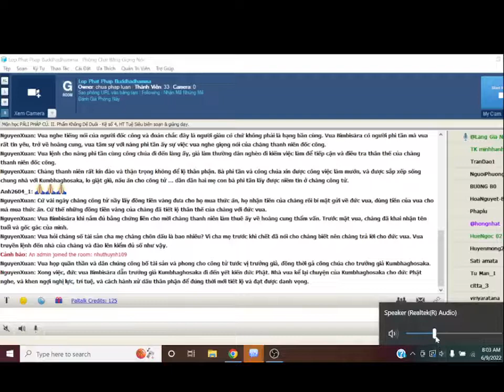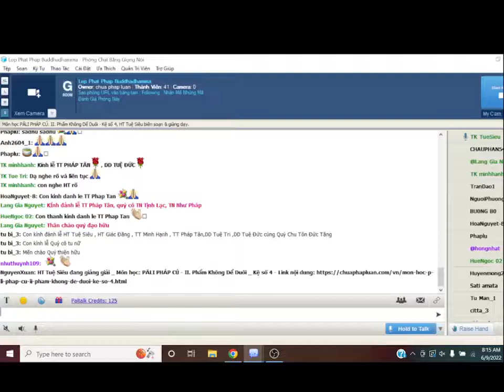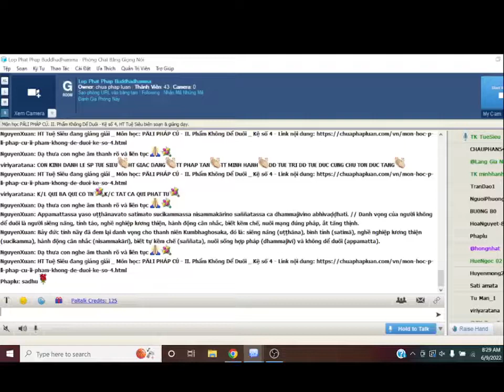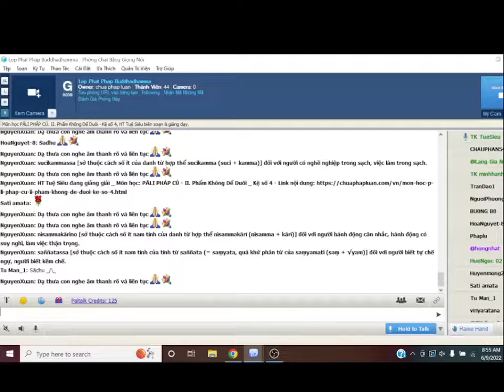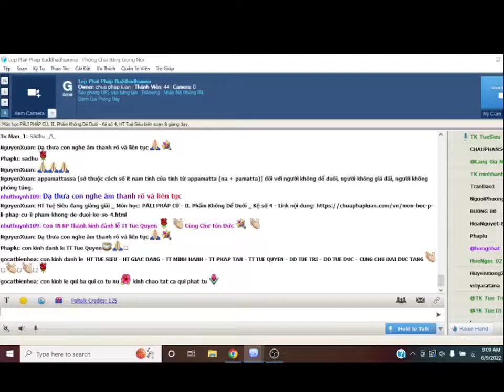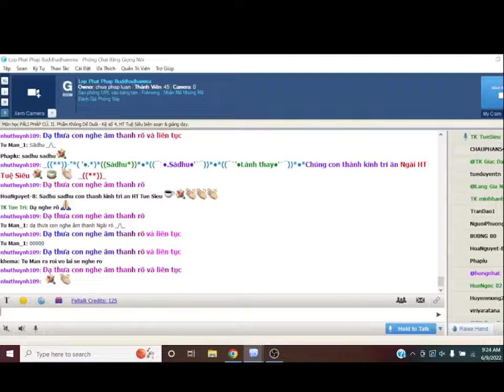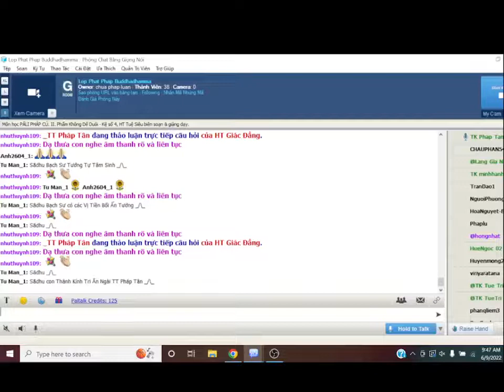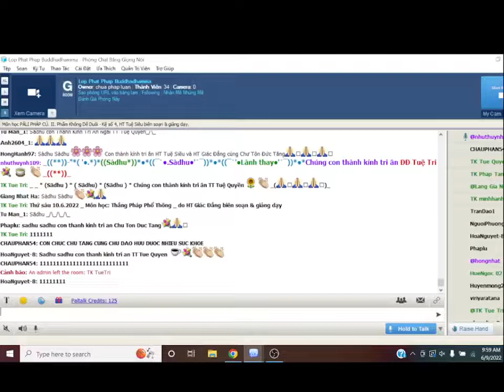09-06-2022. PĀLI PHÁP CÚ_Lop Phat Phap Buddhadhamma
Lop Phat Phap Buddhadhamma Thứ Năm June 09-2022.Giáo Trình PĀLI PHÁP CÚ. II. Phẩm Không Dể Duôi - Kệ số 4, HT Tuệ Siêu biên soạn & giảng dạy.

@ II. Phẩm Không Dể Duôi .

Kệ số 4

Duyên sự:

Bài kệ nầy bậc Đạo Sư đã thuyết khi Ngài trú tại Veḷuvana gần thành Rājagaha, do câu chuyện công tử Kumbhaghosaka.

Trong thành Rājagaha, có một gia đình trưởng giả sanh được cậu con trai đặt tên là Kumbhaghosaka. Khi công tử Kumbhaghosaka tuổi còn niên thiếu thì cha mẹ bị bệnh dịch qua đời. Trước lúc lâm chung ông bà trăn trối với đứa con trai bé nhỏ rằng: Cha mẹ có chôn gia tài ở một góc nền nhà, con còn nhỏ dại chưa sử dụng được; hãy trốn đi xa, đến khi trưởng thành hãy về và thừa hưởng gia tài.

Cậu bé nghe lời cha mẹ đã bỏ nhà ra đi, tìm chổ núi đồi hẻo lánh mà ẩn thân suốt mười hai năm. Khi đã trưởng thành là một chàng thanh niên, anh ta mới tìm về nhà của cha mẹ mình.

Vì bây giờ đã thay hình đổi dạng nên không ai nhìn ra anh ta là công tử Kumbhaghosaka con trai của ông bà trưởng giả đã qua đời. Chàng trai suy nghĩ: nếu bây giờ mình đào hầm vàng của cha mẹ đã chôn giấu mà tiêu xài thì sẽ gây sự dòm ngó của hàng xóm, có khi họ báo quan mình là kẻ trộm cướp thì phiền phức, thôi mình giả dạng một người nghèo khổ làm mướn làm thuê mà kiếm sống, chờ thời cơ.

Công tử ăn mặc rách rưới cải trang kẻ bần cùng đi khắp làng tìm việc làm. Có nhà kia thuê công tử làm việc đôn đốc công nhân, nhờ đó công tử kiếm sống được.

Một ngày kia, vua Bimbisāra vi hành trong dân chúng đi qua làng ấy tình cờ vua nghe được giọng nói sang sảng của người đốc công. Nhà vua không nhận ra người ấy là công tử Kumbhaghosaka, nhưng vua có biệt tài nghe âm thanh của người mà đoán biết vận mệnh của người ấy. Vua nghe tiếng nói của người đốc công và đoán chắc đây là người giàu có chứ không phải là hạng bần cùng. Vua Bimbisāra có người phi tần mà vua rất tin yêu, trở về hoàng cung, vua tâm sự với nàng phi tần ấy sự việc vua nghe giọng nói của chàng thanh niên đốc công.

Vua lệnh cho nàng phi tần cùng công chúa đi đến làng ấy, giả làm thường dân nghèo đi kiếm việc làm để tiếp cận và điều tra thân thế của chàng thanh niên đốc công.

Chàng thanh niên rất kín đáo và thận trọng không để lộ thân phận. Bà phi tần và công chúa xin được công việc làm mướn, và được sắp xếp sống chung nhà với Kumbhaghosaka, lo giặt giũ, nấu ăn cho công tử … dần dần hai mẹ con bà phi tần lấy được niềm tin ở chàng công tử. Cứ vài ngày chàng công tử nầy lấy đồng tiền vàng đưa cho họ mua thức ăn, họ nhận tiền của chàng rồi bí mật gửi về đức vua, dùng tiền của vua cho mà mua thức ăn. Cứ thế những đồng tiền vàng của chàng đã tiết lộ thân thế của chàng với đức vua.

Vua Bimbisāra khi nắm đủ bằng chứng liền cho mời chàng thanh niên làm thuê ấy về hoàng cung thẩm vấn. Trước mặt vua, chàng đã khai nhận tên tuổi và gốc gác của mình.

Vua hỏi chàng số tài sản cha mẹ chàng chôn dấu là bao nhiêu? Vì cha mẹ trước khi chết đã nói cho chàng biết nên chàng trả lời cho đức vua. Vua truyền lệnh đến nhà của chàng và đào lên kiểm đủ số như vậy. Vua họp quần thần và dân chúng công bố tài sản và phong cho công tử tước vị trưởng giả, đồng thời gả công chúa cho trưởng giả Kumbhaghosaka.

Xong việc, đức vua Bimbisāra dẫn trưởng giả Kumbhaghosaka đi đến yết kiến đức Phật. Nhà vua kể lại chuyện của Kumbhaghosaka cho đức Phật nghe, và khen ngợi nghị lực, trí tuệ, và cách hành xử dấu thân phận để đúng thời mới tiết lộ và đạt được danh vọng.

Đức Phật nghe xong đã thuyết pháp cho trưởng giả Kumbhaghosaka và đức vua nghe: Quả thật vậy, một người sống như thế gọi là người nuôi mạng hợp pháp. Nếu nghèo khổ mà không đi trộm cướp nhiểu hại dân làng đó là sống lương thiện; Nếu có tài sản thừa tự nhưng thấy chưa phải lúc lộ diện lại chịu khó đi làm thuê kiếm sống, luôn siêng năng, tỉnh giác và hành động biết cân nhắc, thì đến thời sẽ đạt đến địa vị danh vọng hợp pháp. Rồi đức Phật nói lên kệ ngôn: Uṭṭhānavato satimato, nỗ lực và chú ý ..v.v.. Khi đức Thế Tôn thuyết xong bài kệ, trưởng giả Kumbhaghosaka đắc qủa dự lưu, và thính chúng cũng thành tựu lợi lạc nhờ thính pháp.